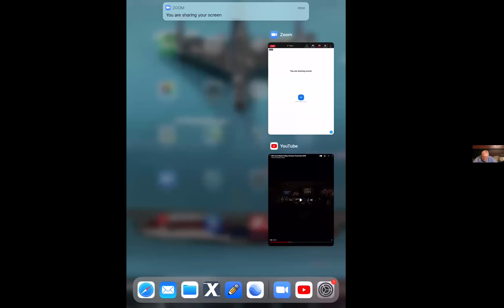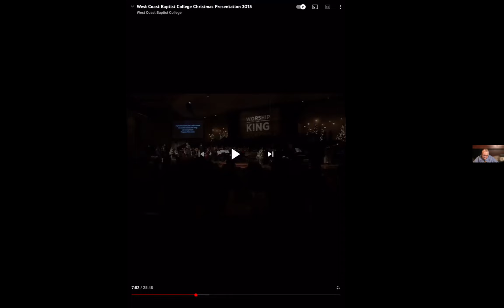The Case for Christmas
Wednesday 12.15.21 Proclamation of Truth Broadcast Central Baptist Church Fate, Texas